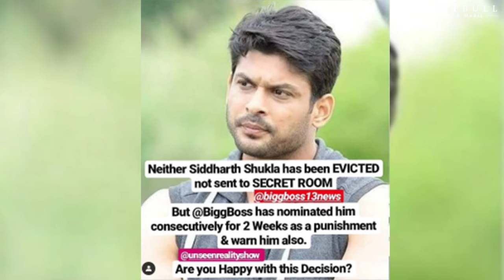BiggBoss13 review | 7 november | Latest Update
BiggBoss13
Bigg Boss 13 is full of controversies and fights between the contestants of the house. In the recent task, the fights went on so high that BiggBoss Had to stop the task in between. Also big boss nominated 2 contestants that are SehnazGill and Siddharthshukla. In this video, we will show you how the contestants fought with each other in Godam task.